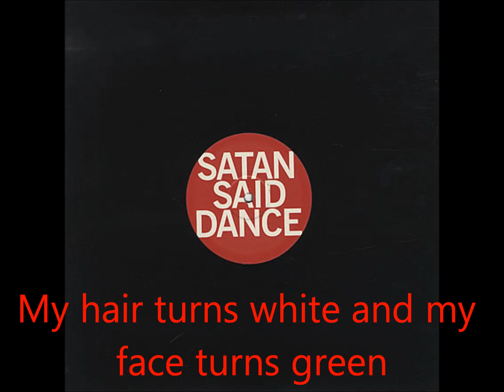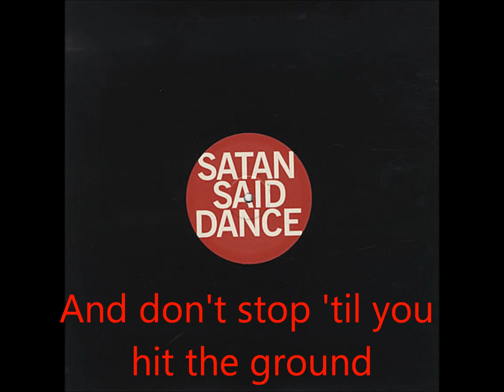Clap your hands say yeah - Satan said dance Lyrics